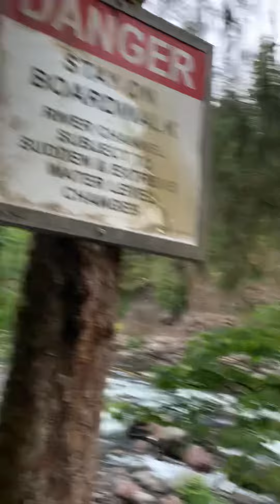COME W/ US FOR A WALK…